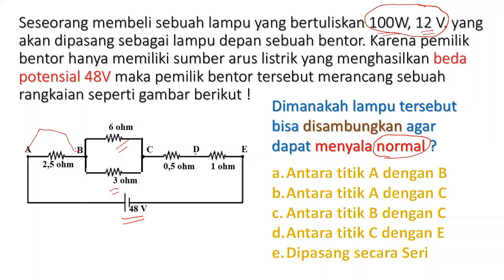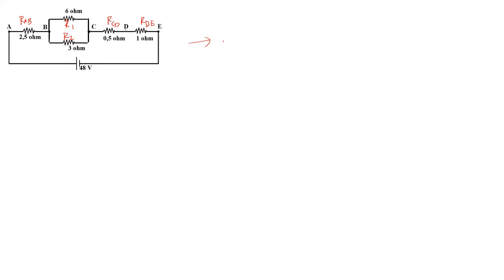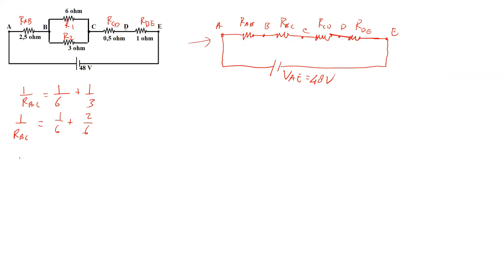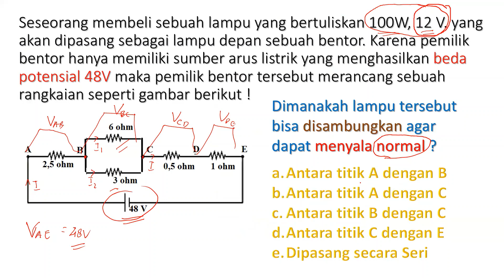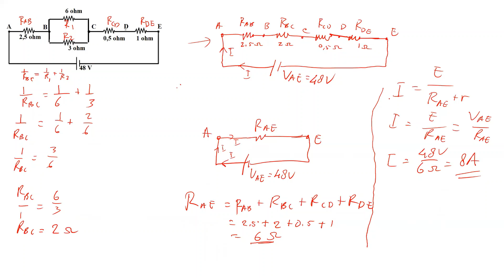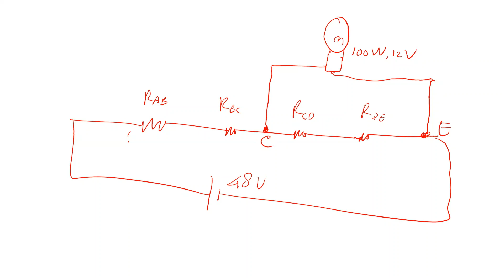SOAL HOTS RANGKAIAN LISTRIK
VEDIO ini berisi tentang sebuah soal terapan dari rangkaian listrik dan pembhasannya. soal ini mungkin menjadi salah satu soal hots pada rangkaian listrik yang selama ini belum pernah keluar. mudah-mudahan dapat menambah kasanah perbendaharaan soal-soal IPA khususnya pada bab rangkaian listrik.